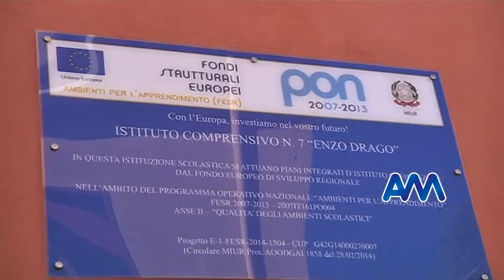Sopralluogo scuola Tommaseo, genitori agguerriti